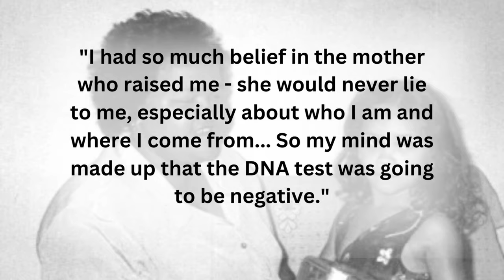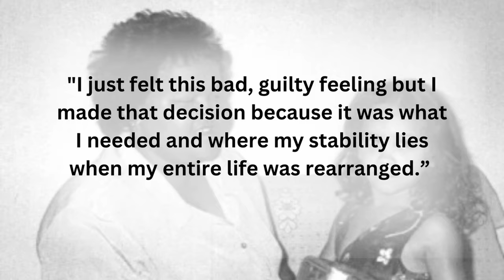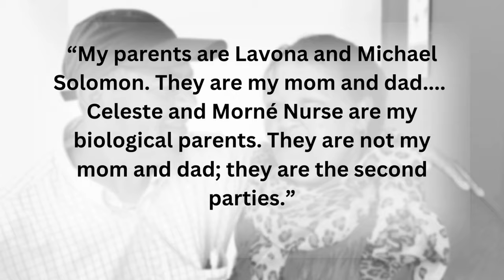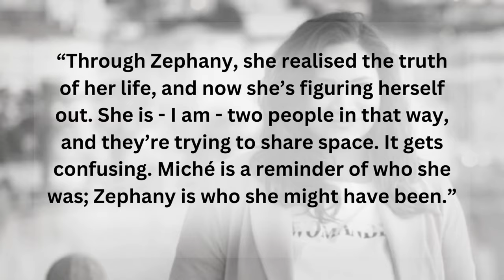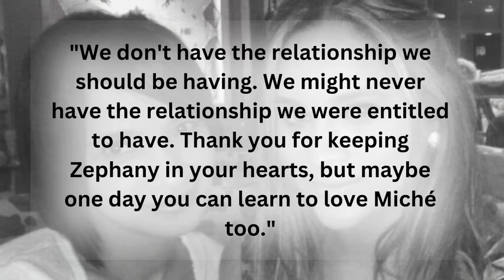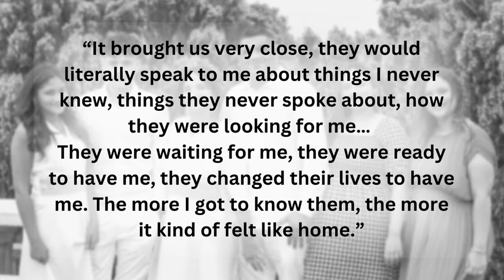A Selfie SOLVED a 17 Year Old Mystery: The Case of Zephany Nurse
It’s risk-free with Nord’s 30-day money-back guarantee!

What are your thoughts on Zephany's case? Let's discuss in the comments.